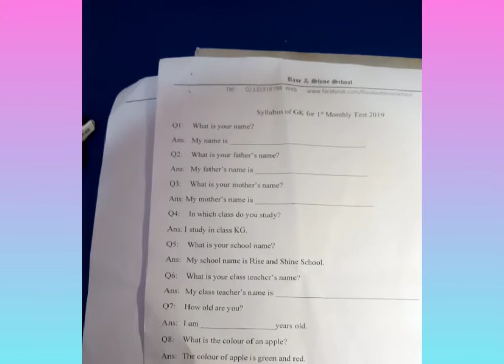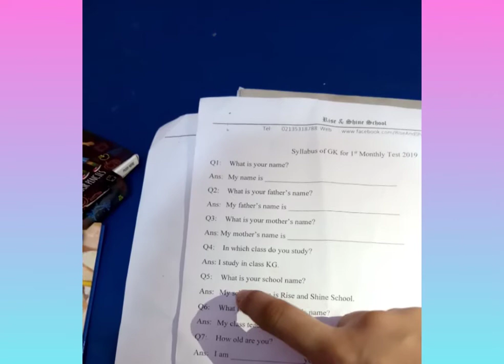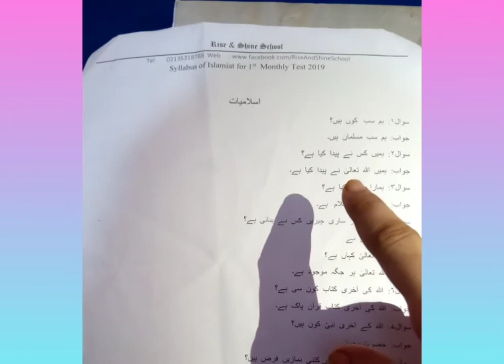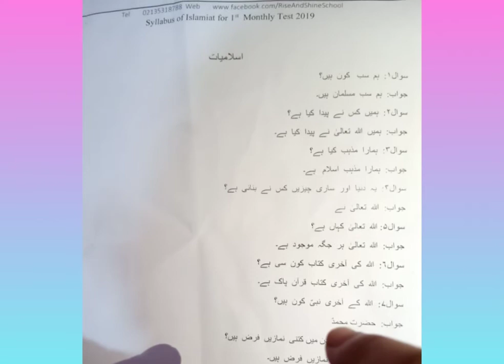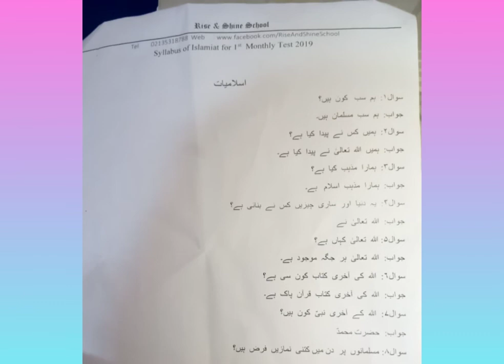GK ISL KG WEEK 2 DAY 3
gk isl kg w2 d3